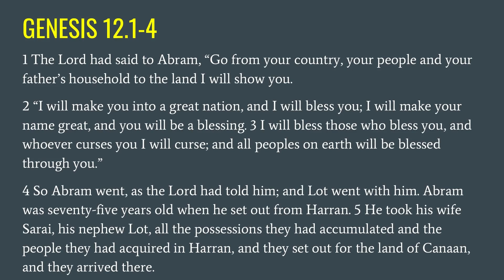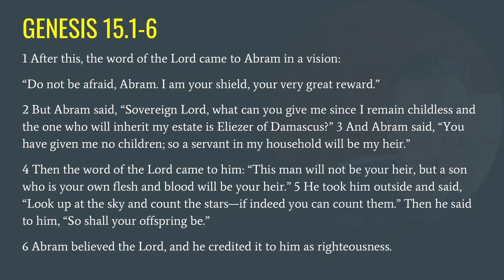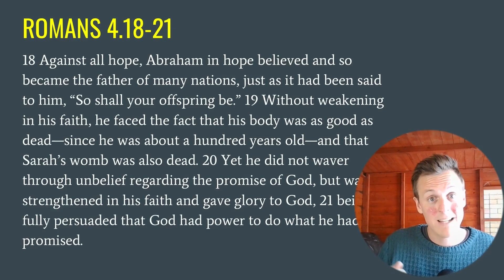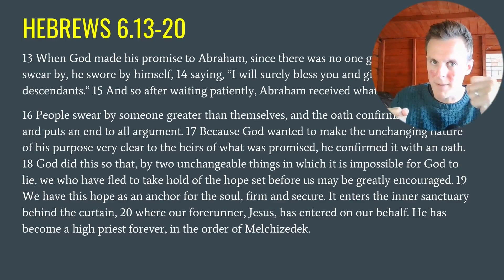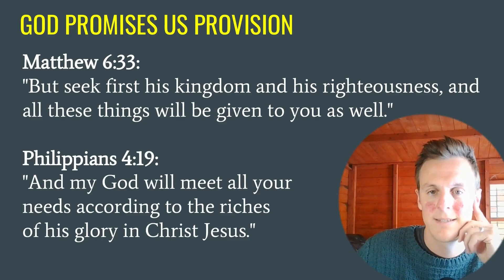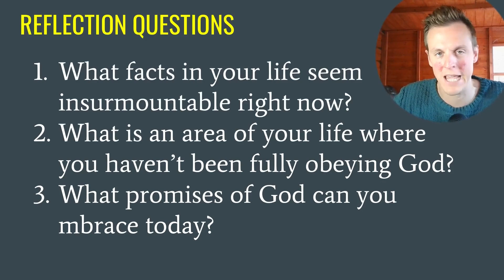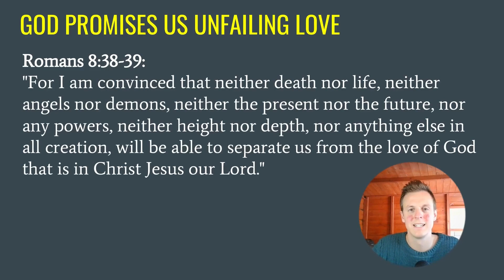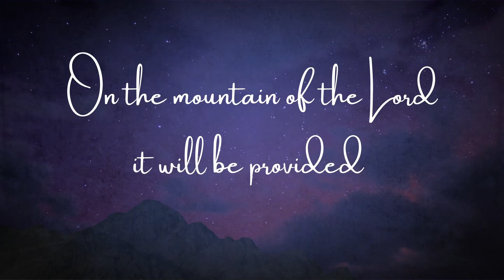Face the Facts with Faith - Romans 4 - 21/07/24 (Sunday Worship Service)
Welcome to our online Sunday worship service! Today we are taking a brief break from our live streamed Matthew sermon series with a lesson titled Face The Facts With Faith, taught by our very own Jack Legon. We're so pleased you can be with us today 😃

In addition to the sermon itself, we will also be singing worship songs and there will be an opportunity to take Communion together.

Please say hello in the chat or comments and let us know where you're visiting us from. We'd love to hear from you 😃